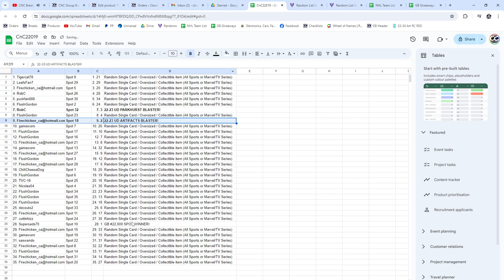Group Break #22,000 Spot Hockey Chancer Break - CNC GB #22,019